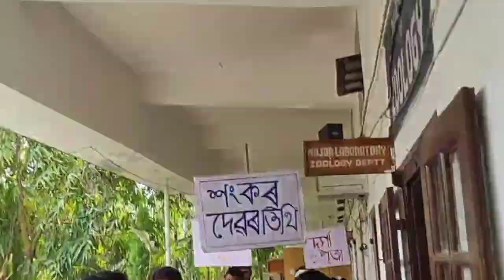COLLEGE WEEK 2K23✨❣️||A.D.P. COLLEGE ❣️|| NAGAON||PART -1❤‍🔥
college week || Adp college|| nagaon ||❣️❣️